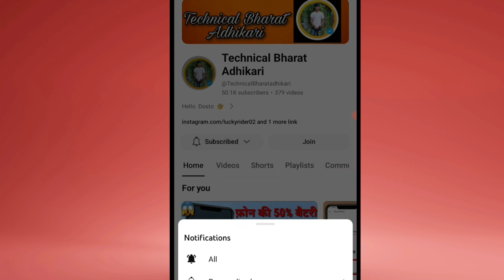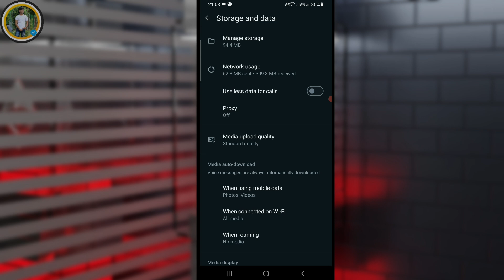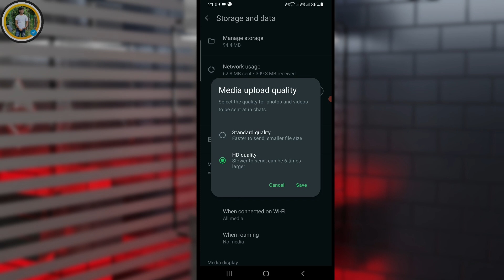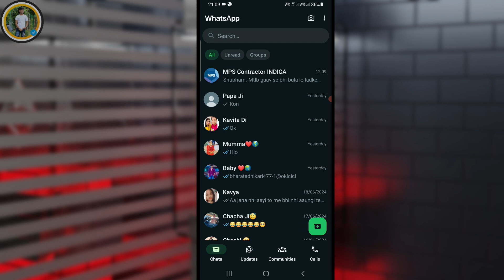how to upload whatsapp Stusts without quality loss | whatsapp par hd quality me status kaise lagaye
About video :
how to upload high quality video on whatsApp status whatsapp status video quality problem
hd status upload whatsapp
how to upload hd quality video on whatsapp status
how to upload high quality video
how to upload whatsapp Stusts without quality loss
whatsapp par hd quality me status kaise lagaye
how to upload whatsapp status without losing quality
whatsapp status blurry problem
whatsapp me hd me status kaise lagaye
whatsapp status hd quality upload
how to upload whatsapp status without losing quality 2024
Technical Bharat Adhikari
upload hd video on whatsapp status
whatsapp status me hd video kaise upload kare
whatsapp status mein high quality video kaise upload kare

Comments 💌💌 Share

Note:📝 Copying Or Reproduction Of Content From

Your Queris:
WhatsApp pe quality kam huye bina status kese upload kare
upload whatsapp status in hd quality
hd whatsapp status
upload whatsapp status without losing quality
how to upload hd quality photos in whatsapp status
whatsapp status quality problem,how to upload high quality videos on whatsapp status
whatsapp status blur problems
why whatsapp status is blurry